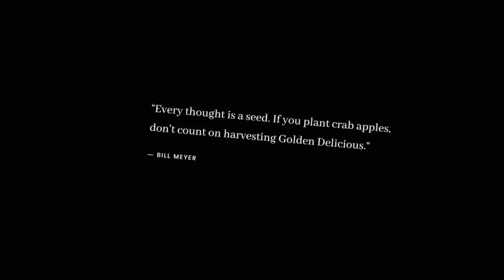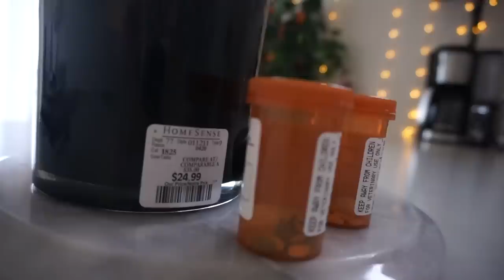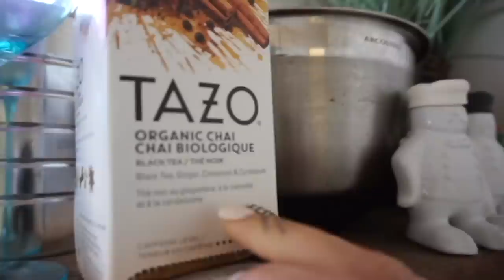it's officially FALL, APPLE PICKING, FALL HAUL + MORE ♡ VLOG 34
it's officially COZY SEASON!

also check out my best friend kicking breast cancer in the ass✨

Vlog Chapters 🍎:
00:00 - quote + intro ✨
01:20 - Thursday sunrise update
03:20 - currently doing + listening to 👻
04:48 - new shoes for fall
07:37 - adventures with Bentley
08:11 - Saturday apple picking
10:40 - Sunday fall hike
11:14 - fall haul 🍂
13:43 - jeans after gaining weight
16:37 - my best friend kicking ass and autumn equinox updates